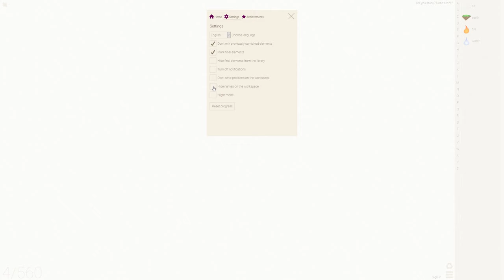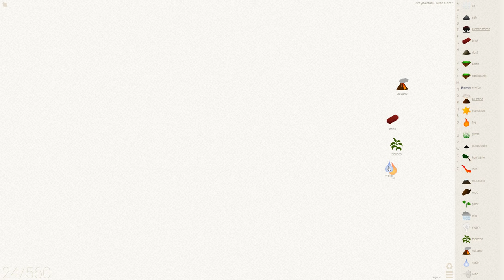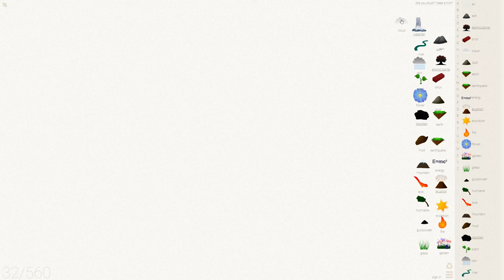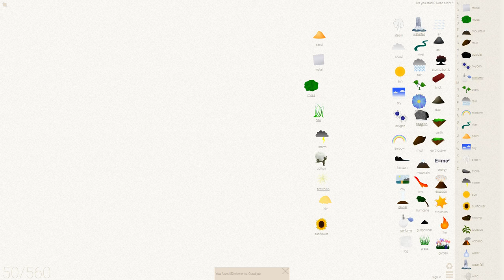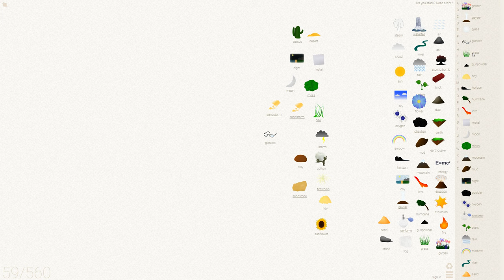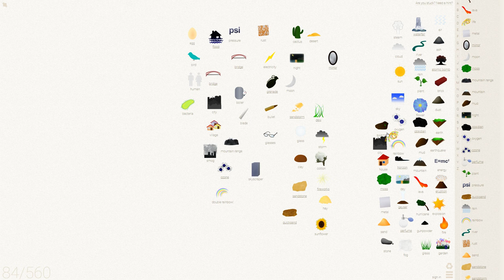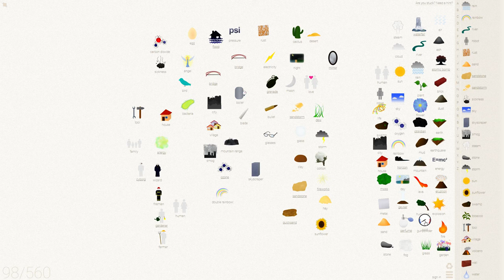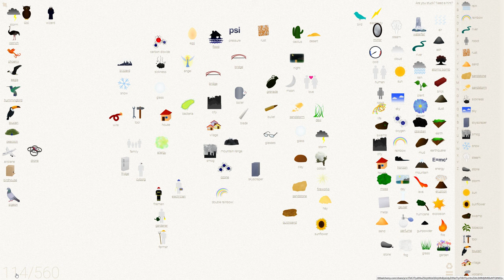Little Alchemy 01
Just me playing Little Alchemy with JJ and the neighbor kid that I can't remember his name. Is it Billy?

If you like the video, be sure to click "Like" so YouTube can share it with others.

Share the video on Facebook, Twitter, or email.

Leave any comments below. We love to talk with our viewers!